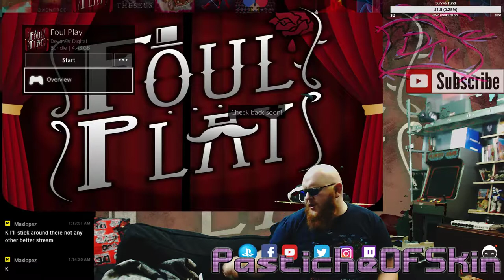ColdOpen - Foul Play